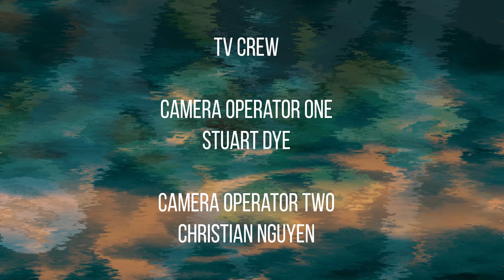FRIGHTFEST 2024 - AN TAIBHSE (THE GHOST) - Media Wall Interviews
FrightFest TV Presents: Interviews with the cast and crew of An Taibhse (The Ghost)

INTERNATIONAL PREMIERE - Produced by six-time Oscar nominee Jim Sheridan and directed by award-winning John Farrelly, AN TAIBHSE is the first Irish Language Horror film ever made. A bone-chilling tale set against the haunting backdrop of Ireland's infamous famine era. 1852: Éamon and daughter Máire embark on a tranquil caretaker role at an isolated mansion during the unforgiving winter months. But their peaceful assignment unleashes a nightmare of supernatural proportions as a malevolent force awakens within the mansion's walls, stirring dark secrets from the past. With every creaking floorboard and flickering candle, suspense tightens its grip, leaving sanity hanging by a thread.

Hosted by Olivia Cordell

FrightFest TV crew:
Camera Op: Stuart Dye and Chris Nguyen
Editor: Imma Allocca

And thank you to everyone involved.